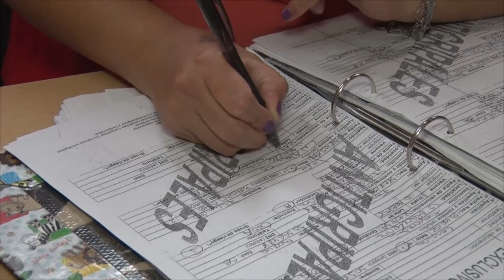SUSANA CORVALAN COORDINADORA DE VACUNACION INICIO DE CAMPAÑA